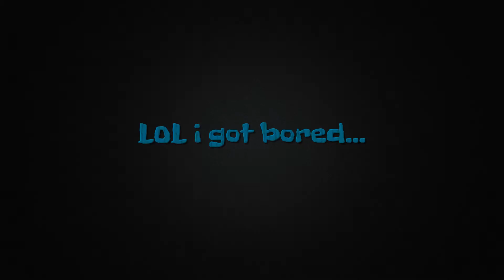The Scottie (Westie?) (+Scottie's story) - Online Peyote Plant Locations (#3) | GTA Online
This series is about searching for and finding Peyote Plants online in GTA 5. I don't use any location map, just my fine-tuned sense of smell and my GTA map knowledge. Mainly the latter. In this special  episode, I stumble upon the Scottie the West Highland Terrier (or Scottish Terrier, whatever) dog Peyote plant in Paleto Bay.
=Notes=
 - These plants are very hard to find by listening alone, even with the music turned down in the audio settings.
 -  I used my GTA map knowledge along with common sense and instinct to find them. Just think where YOU would put them, and also where they were in story mode.
 - They are usually in gardens around houses and there won't be two close together.
 - The plants are either on their own or in a medium-sized pot containing three.

=tags=
How to find peyote plants finding peyote plants location locations where to find what do sound like sound find locate animals new plants in gta 5 gta v gta Online looking for listening for
West Highland Terrier dog westie scottie scottish terrier